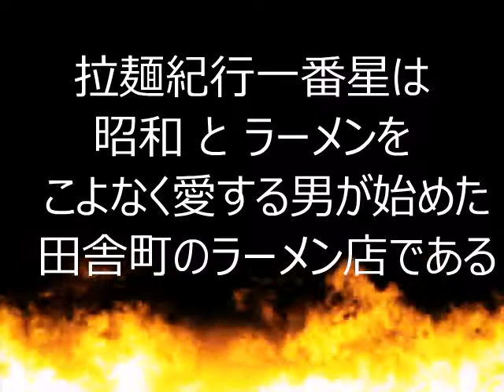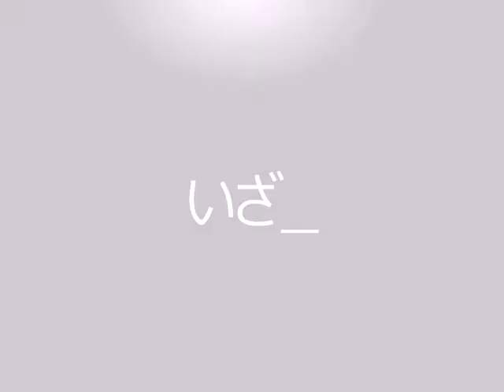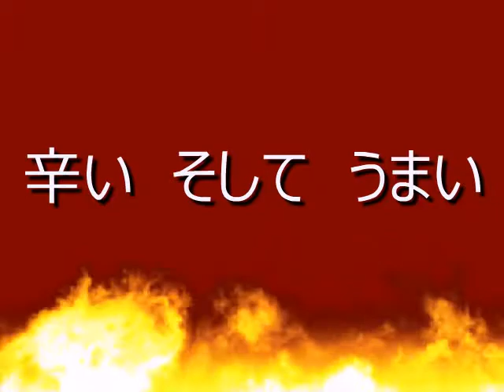拉麺紀行一番星 （動画）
千葉県でラーメン屋をやっています！
ぜひ　お越しください＾＾おまちしています＾＾